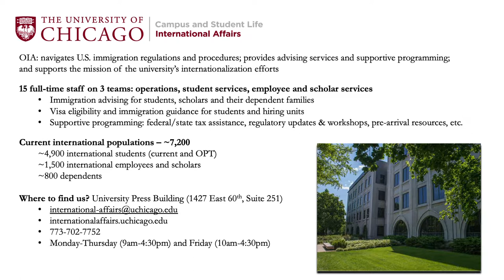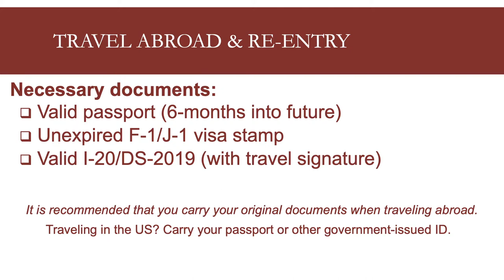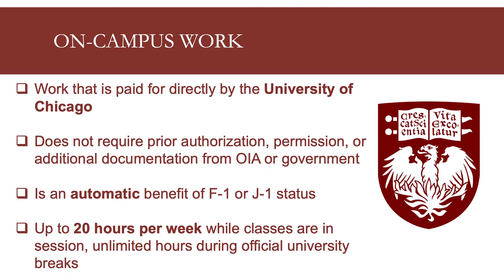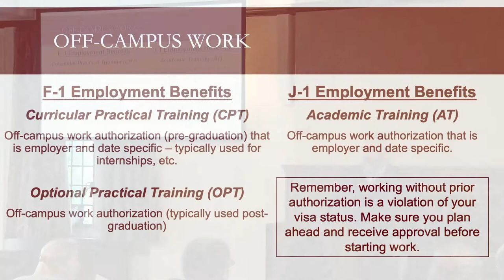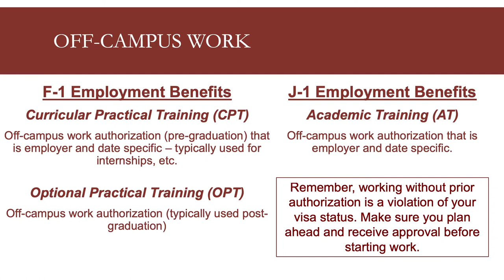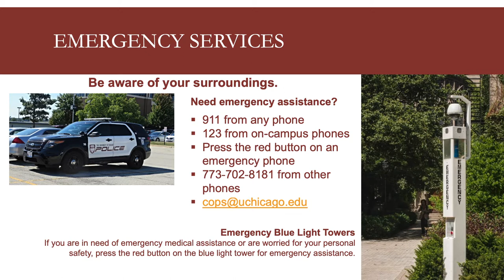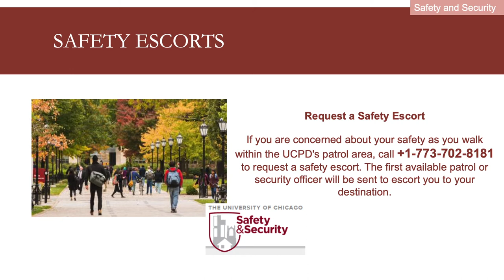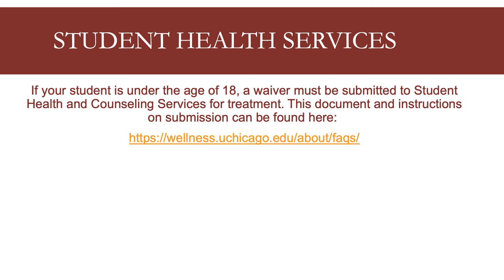UChicago O-Week 2019: International Family Orientation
This informative session is geared towards families of international students in F-1 or J-1 status. Topics covered include enrollment requirements, employment authorization, social security numbers, and travel issues. Families will have the opportunity to ask questions of an adviser from the Office of International Affairs as well as interact with other families of first-year international students.